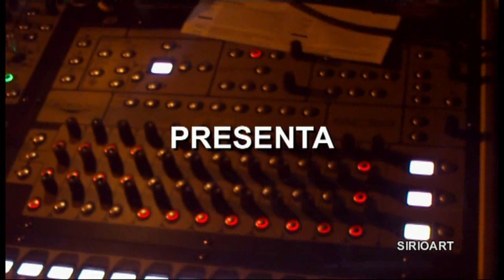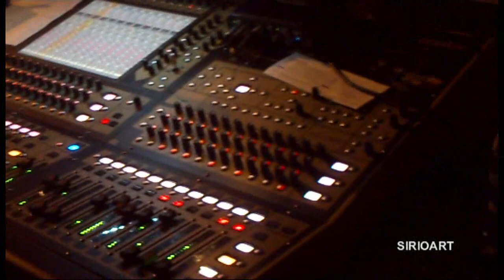SIRIOART: "Bungaro Live" Conversano (Ba) 6 Luglio - Odio l'estate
06 Luglio 2011 in Piazza C. Battisti a Conversano (Ba), si è tenuto il concerto di Bungaro Concerto organizzato dall'Amministrazione Comunale e Flli. Firulli.
Se ti è piaciuto il video, fai una donazione con PayPal

Componenti:
Bungaro Voce e chitarra
Aidan Zammit Tastiere e direzione musicale -
Lorenzo Feliciati - Basso
Lucrezio De Seta -Batteria
Michele Ascolese -- Chitarra
Manager:
Mario Berna
sito web: